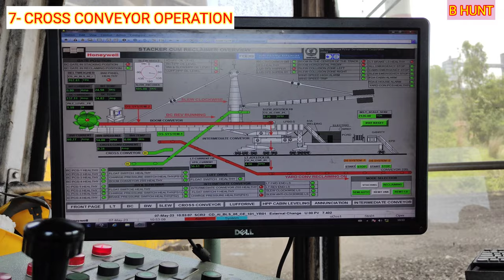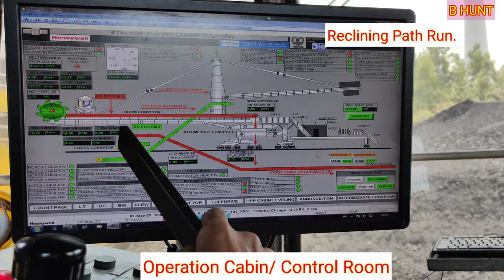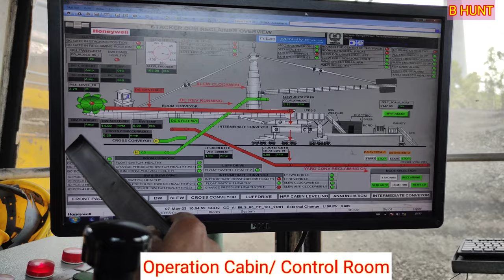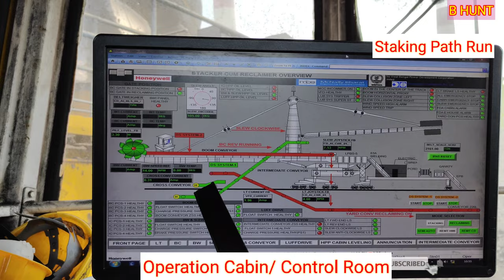Stacker Reclaimer Full Operation || Bucket Wheel Type Stacker Cum Reclaimer Operation || Part-2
Stacker Cum Reclaimer Full Operation || Bucket Wheel Type Stacker Cum Reclaimer interview || Part-2

How to operate bucket Wheel type stacker Reclaimer

Stacker Cum Reclaimer Full Operation  I Bucket Reclaimer Operation

How To Operate Stacker Cum Reclaimer  II
Thermal Power Plant  II

Hello, good day to all of you,
 I would appreciate it very much for me to continue growing in what I like the most that is Thermal Power Plant / Steel Plant /Cement Plant/ Open Coal Mine's .

Here you can find videos of various type of Equipment and how to Learning various type of Equipment/ Machine I would be really happy if you would hit the like button and subscribe to my channel..

    Thank you to all my subscribers for the whole heated support and co-operation to encourage me to present very interesting videos.

B HUNT
Ibrahim Backy
Ibrahim

boom conveyor
cross conveyor
bucket wheel operation
control room operation
hydraulic
hydraulic system work
hydraulic operation maintenance
hydraulic maintenance
hydraulic function
hydraulic motor
how to operate hydraulic power pack
hpp system
 Thermal power plant
Thermal power project
Cement plant
Steel Plant
Stacker Cum Reclaimer operation
Wagon Tipper Operation
Stacker operation
Reclimer operation
Coal Yard manegement
Coal handing plant
Coal handing plant operation
Hydraulic pump
Hydraulic system
Hydraulic system operation
Side arm charger operation
Conveyor belt operation
Crusher House operation
Bunker operation
how to operate stacker cum reclimer
how to operate stacker Operation & maintenance
how to O
perate Wagon Tippler operation
coal unloading
coal unload
how to Side arm charger operat
raw material handling plant
raw material handling
stacker
Reclaimer
stacker Reclaimer
stacker Reclaimer working animation
Reclaimer Machine coal handling plant
stacker reclaimer
stacker cum reclaimer
stacker
stacker and reclaimer
how stacker reclaimer work
stacker reclaimer operation
reclaimer
stacker cum reclamer
stacker reclaimer working
stacker cum reclaimer interview questions answer
circular blending bed stacker reclaimer
stacker and reclaimer operation
stacker cum reclaimer travel operation
stacker cum reclaimer interlocking system
stacker reclaimer
stacker and reclaimer
stacker
stacker reclaimer working
stacker reclaimer operation
reclaimer
bucket wheel stacker reclaimer
stacker cum reclaimer
stacker reclaimers
stacker reclaimer in coal handling plant
bucket wheel reclaimer
part of stacker reclaimer
stacker cum reclamer